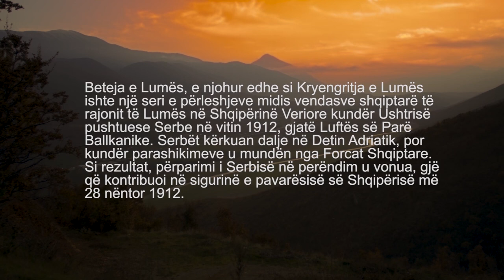Arben Bytyqi - Djemt e Lumes